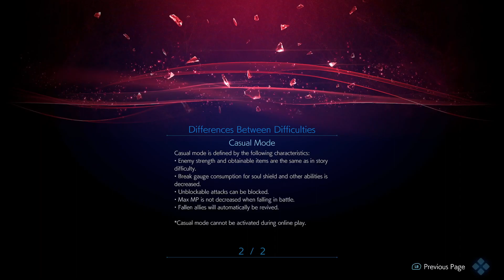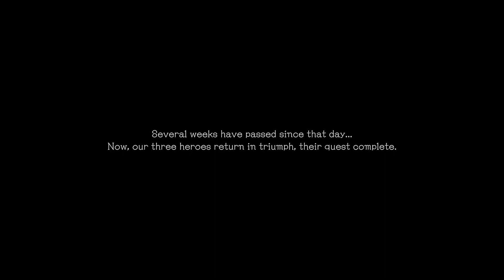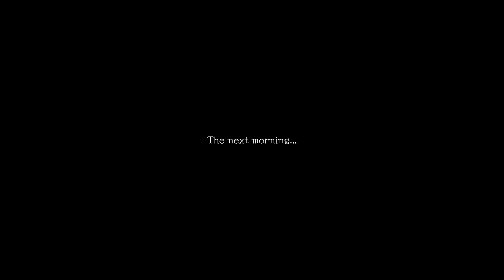REFUND OR REPLAY?! Stranger of Paradise: Final Fantasy Origin Ep1